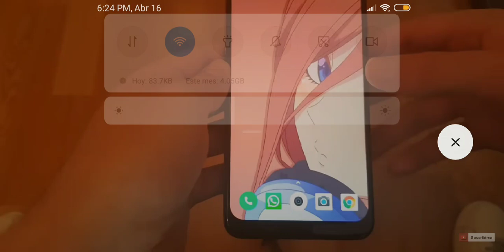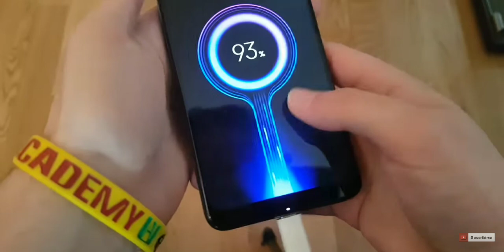Nueva Interfaz De Carga En Pantalla De Bloqueo De Cualquier Xiaomi (2019)